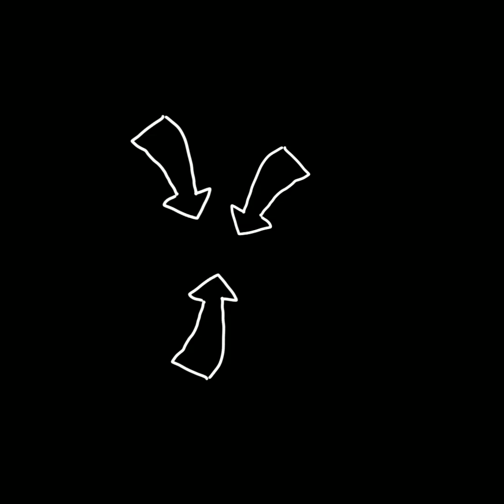"STUDDERMAN " @TheNephewTommyExp PRANK CALL REENACTMENT